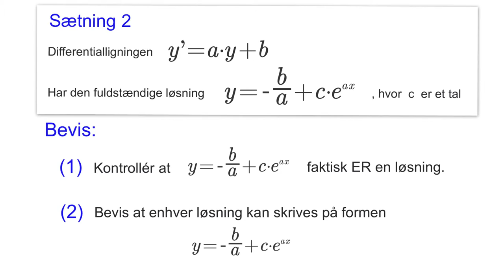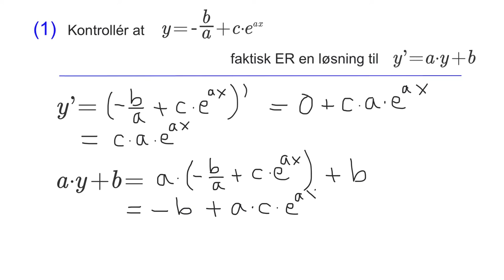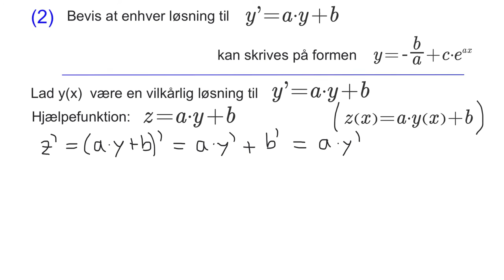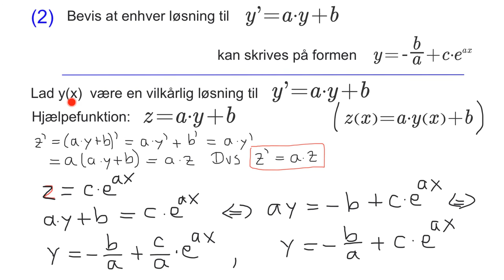Bevis for løsningsformel for differentialligningen y'=a·y+b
Gennemgår beviset for at den fuldstændige løsning til differentialligningen y'=a·y+b er y=–b/a+c·e^ax.
Beviste falder i to dele:
1) Kontroller at y=–b/a+c·e^ax faktisk ER en løsning til y´=a·y+b
2) Vis at enhver løsning kan skrives på formen y=–b/a+c·e^ax